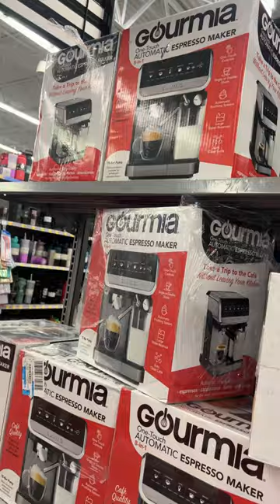Realistic routines, part 39￼